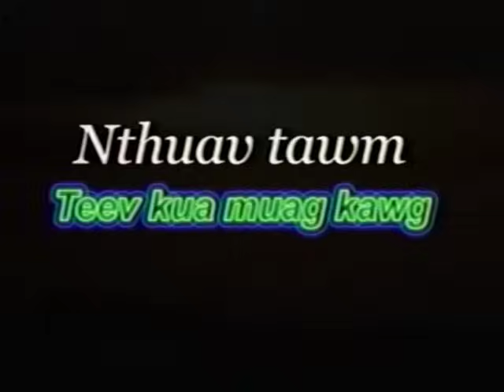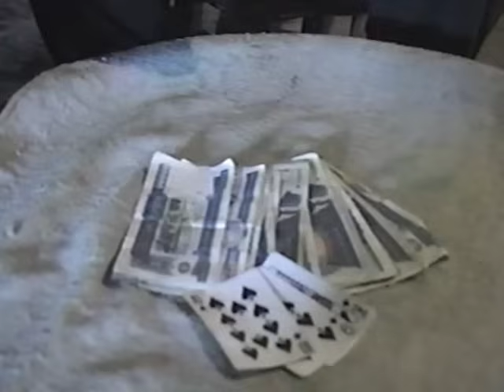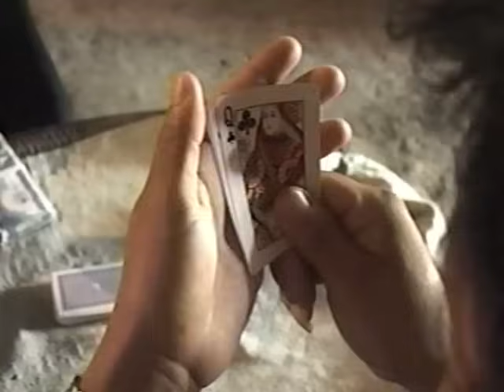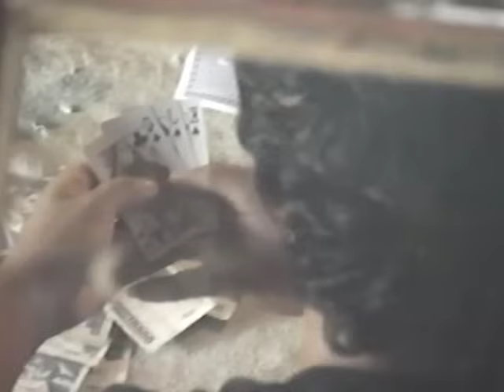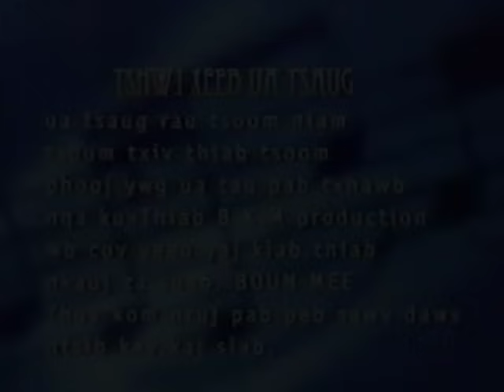Teev Kua Muag Hlub Part 1-2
Teev Kua Muag Hlub. A sad Hmong movie. Please enjoy.
Copyright BKM Production.